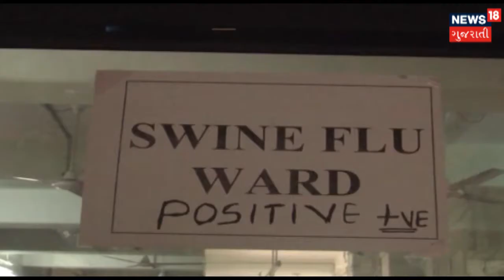ભરૂચ સિવિલ હોસ્પિટલમાં વીજળીના ધાંધિયા | Samachar Satat | News18 Gujarati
ભરૂચ સિવિલ હોસ્પિટલમાં વીજળી ના હોવાથી ૭ દર્દીઓને ફિલ્ટ્રેશનની પ્રક્રિયા અટકી પડી